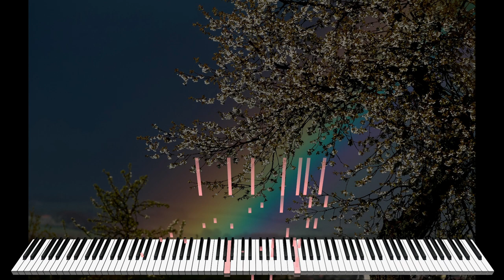Chestnut Rainbow - Relaxing Piano Music